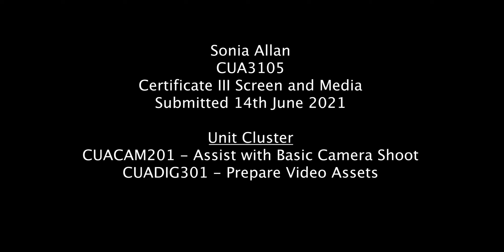Homemade Movie: The Departed (Phone Call Scene) Video Production TAFE Screen & Media Certificate III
This video was created for an assessment as part of my film making course at TAFE Nepean. The brief was to copy an existing scene from a film, shot for shot, and to add sound that was created only by your own voice or recording the sounds of objects that you have to hand. I selected a tense, dialogue-free scene from The Departed directed by Martin Scorsese.

What's going on at the beginning? Opera. It's Opera. Obviously.